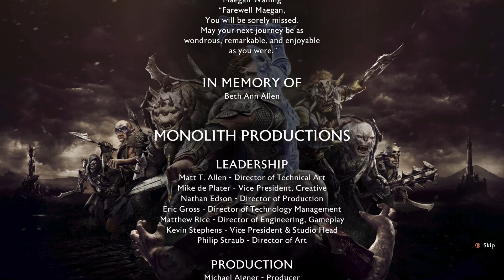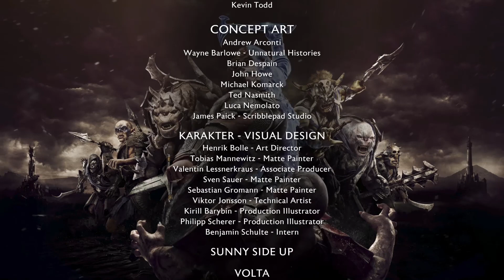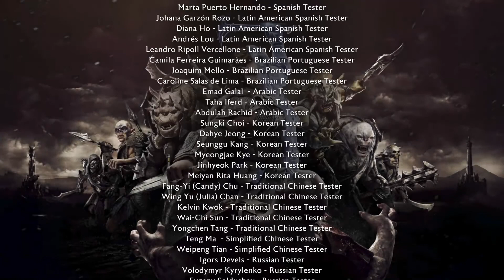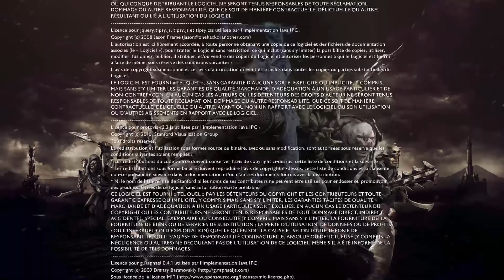Middle earth Shadow of War Part 34 SPOILERS The second ending to Shadow of War watch credits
This is it! SPOILERS!!! The end of the second ending to Middle Earth Shadow of War! Talion is taking on everyone, will he be victorious? There will still be orks and uruks to kill after this. Thank you for taking the time to check out my content.

Please watch the hidden scene in the credits, I think it’s pretty cool.